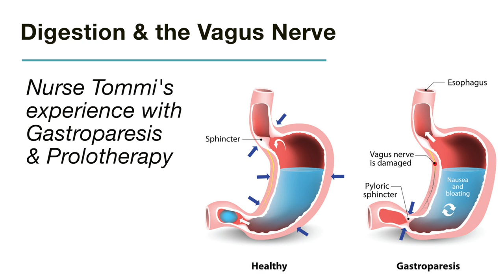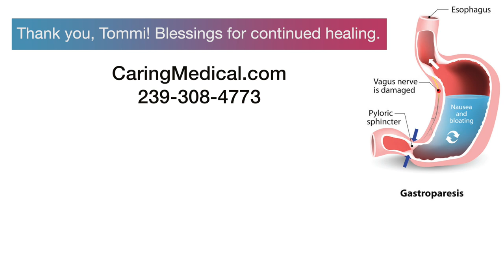Gastroparesis: the vagus nerve and neck connection. Tommi discusses her Prolotherapy progress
Our awesome patient, Nurse Tommi, discusses her personal progress with Prolotherapy and difficult journey trying to find answers and treatments to resolve her gastroparesis and digestive system shut down, migraines, and other neck-related symptoms. Thank you, Tommi, for sharing your story and inspiring others to seek care until they get to the bottom of the reason for their symptoms. We wish you all the best in continued improvement and with your career as a Nurse Practitioner! We know you will be a blessing to many patients.

Check out the more in-depth video on vagus nerve function and how it relates to digestion and sphincter function in this video by Dr. Hauser

Caring Medical Florida is located in Fort Myers, Florida in the US. We treat patients who travel to our center from all around the globe, however, we do not treat all cases.
*Please understand that we cannot give specific outside referrals or online medical recommendations.